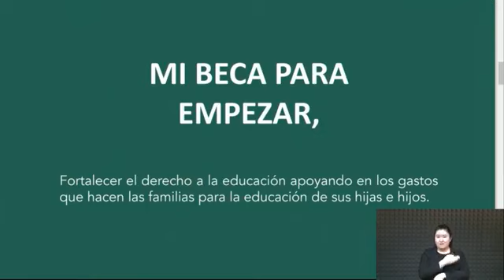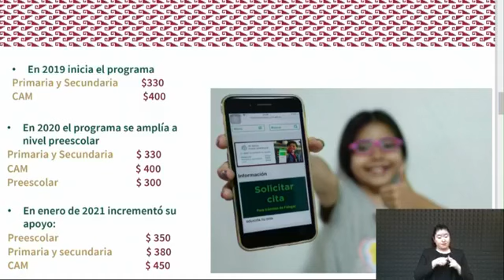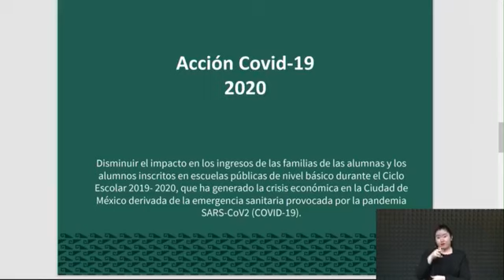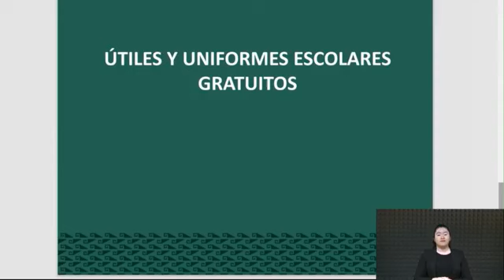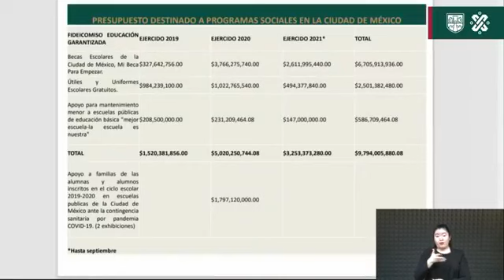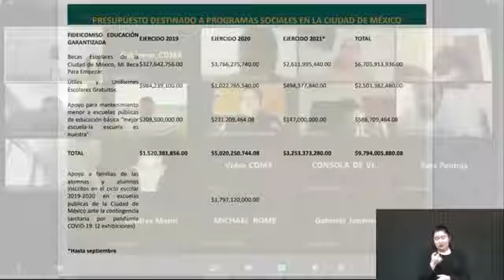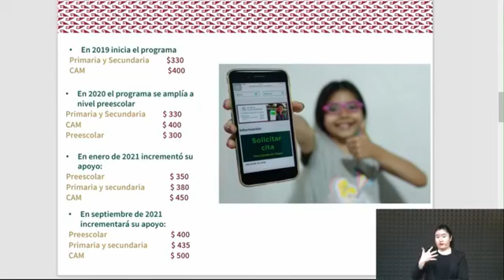Claudia Sheinbaum Pardo Jefa de Gobierno CDMX conferencia miércoles 11 Agosto 2021 🌐🌐🌐